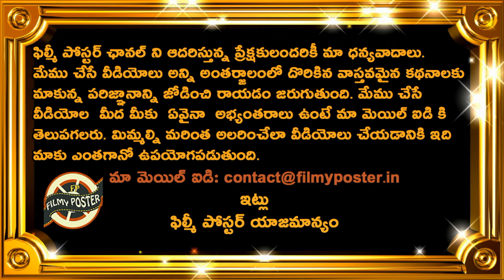Suryakumar Yadav Comments On India Loss Against South Africa In 2nd T20|RSA vs IND 2nd T20 Updates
Suryakumar Yadav Comments On India Loss Against South Africa In 2nd T20|RSA vs IND 2nd T20 Updates|Akshay TV